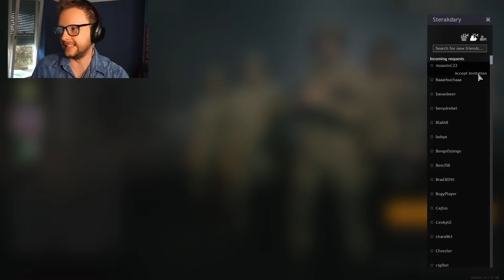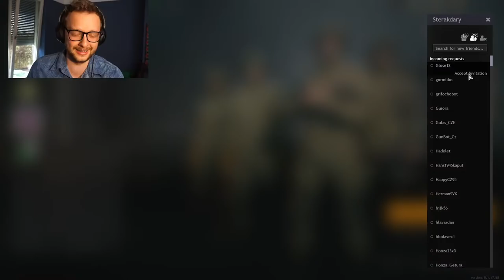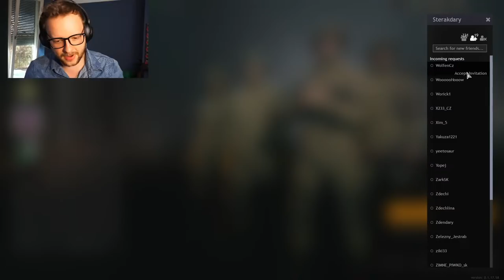Enlisted #3 - S diváky do boje! Free-to-play Střílečka | Týden Války #3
Video vzniklo ve spolupráci s autory hry.
Komunitní servery poskytnuty společností NITRADO.